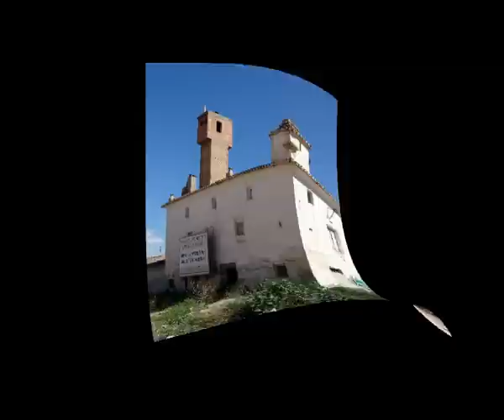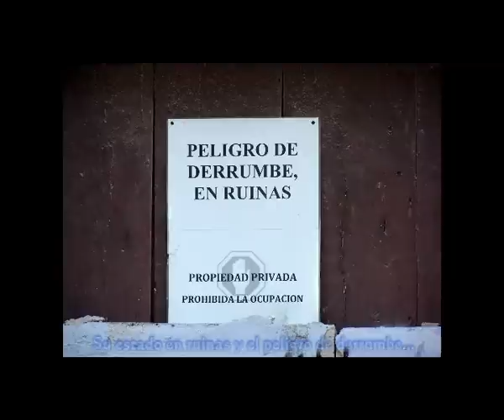Patrimoni en perill d'extinció Vol.1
Primer video de una serie que trata sobre el preocuante estado de conservación de una parte importante del patrimonio de la ciudad de Valencia. En este caso el video versa sobre la Alquería de Falcó, ubicada en el Camino de Moncada de Valencia a la altura de la Ronda Norte (Avda. Hermanos Machado). Permanece en este estado tan lamentable gracias a la desidia de la administración valenciana y a la de los propietarios del inmueble. Parece que en nuestra ciudad solo interesan las alquerías de ficción ("La Alquería Blanca") y no las Alquerías de verdad, las de carne y hueso (o piedra y madera).

Patrimoni en perill d'extinció Vol.1 por César Guardeño Gil se encuentra bajo una Licencia Creative Commons Reconocimiento-NoComercial-CompartirIgual 3.0 Unported